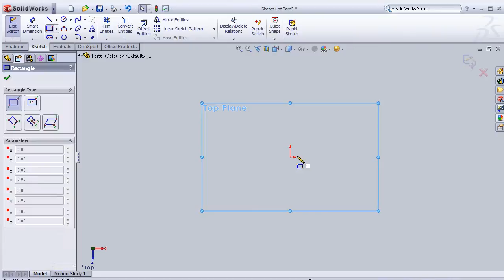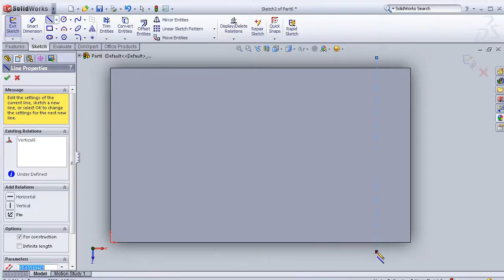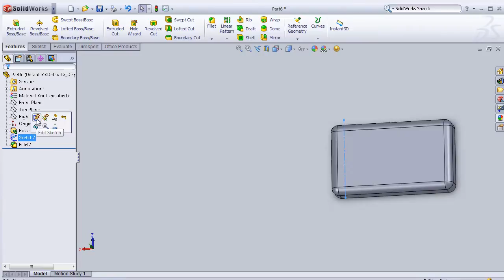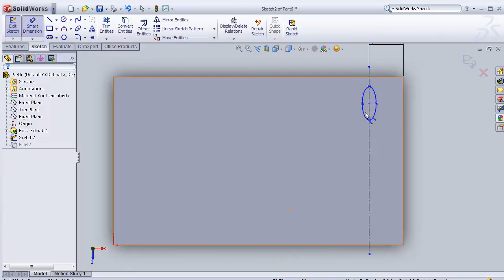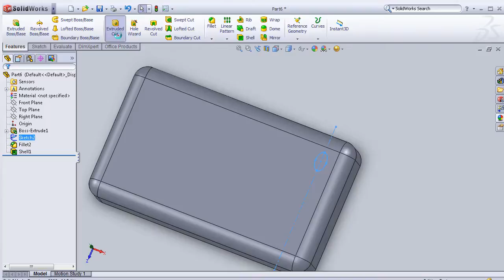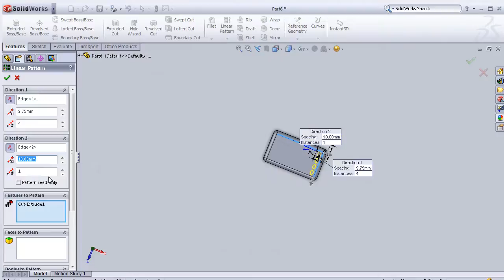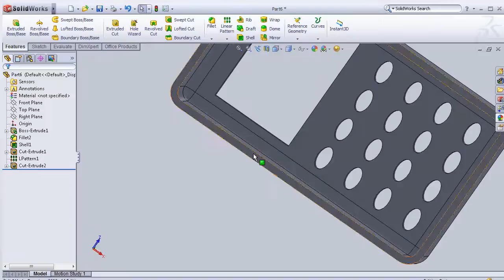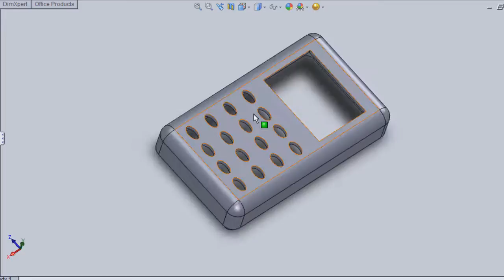SolidWorks P Tutorial #59: Mobile Cover 4beginners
#59 SolidWorks Tutorial ,Mobile cover

This Channel contains topics about:

- SolidWorks Sketch
- SolidWorks Surface
- SolidWorks Motion
- SolidWorks COSMOS
- SolidWorks Drawing
- SolidWorks Weldments
- SolidWorks Mold Design
And MORE